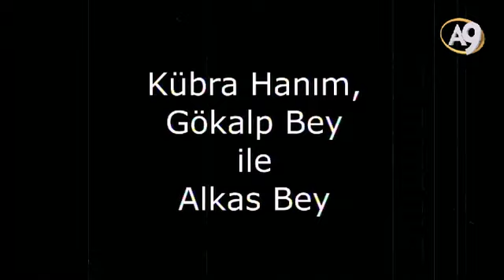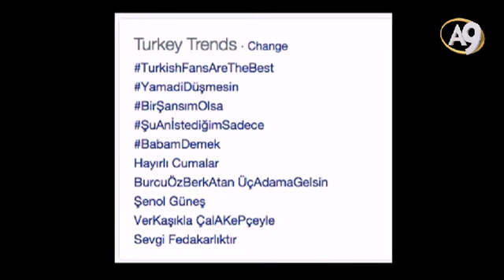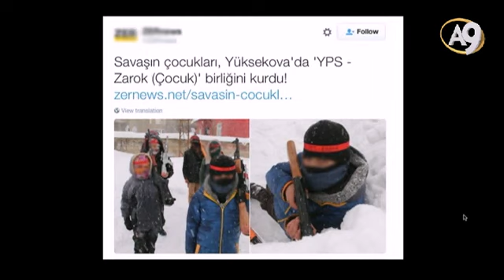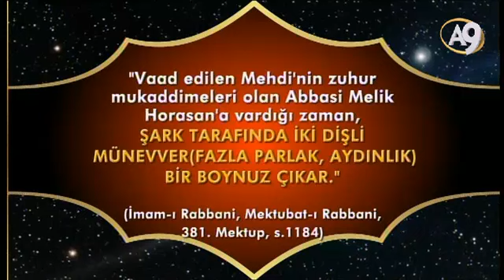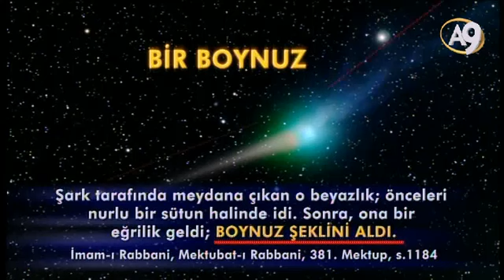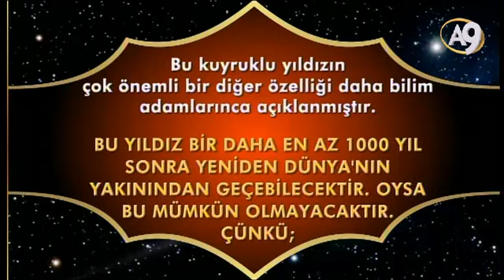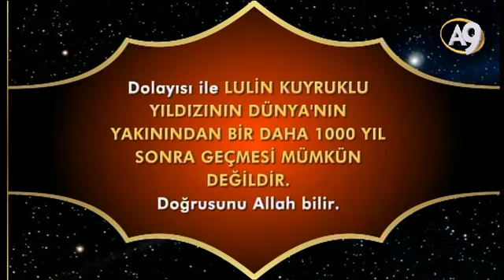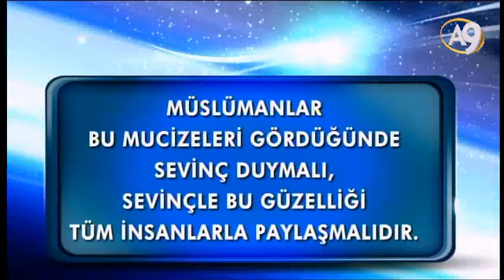Adnan Oktar'ın Sohbet Programı 28 Ocak 2016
Sayın Adnan Oktar'ın 28 Ocak 2016 Tarihindeki Sohbet Programı

A9TV Hayata Bakışınız Değişecek
Frekans:12524 Dikey
Batı Sembol oranı: 22500
FEC: 2/3